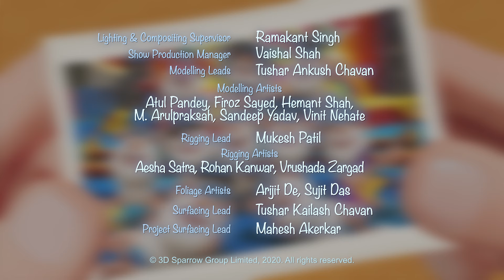Booba 🙂 Stan Foto Ajaib — Animasi terbaik ⭐ Kartun Untuk Anak-Anak ⭐ Super Toons TV Bahasa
Booba dan teman-temannya dapat menemukan dongeng kemanapun mereka pergi. Bahkan kolam bola di pusat hiburan bisa mengarah ke kerajaan bawah laut Raja Laut!

🙃 Siapa Booba? 😜
Booba lucu dan selalu ingin tahu, seperti anak berusia lima tahun saja. Dia menjelajahi dunia tanpa marah atau benci, hanya dengan kegembiraan dan keingintahuan. Dia tidak berbicara, meskipun dia bersuara untuk mengekspresikan emosinya.
Tidak ada yang tahu dari mana asalnya, tetapi jelas dia tertinggal tentang kemajuan manusia 100 tahun terakhir ini. Ia menjelajahi tempat-tempat modern dengan energi dan antusiasme yang tak terbatas. Gerakannya yang kikuk, dikombinasikan dengan keinginan yang kuat untuk mempelajari lebih banyak tentang dunia di sekitarnya, seringkali menghasilkan kelucuan! Namun, hal ini tidak memuaskan rasa penasaran Booba, sehingga petualangannya akan berlanjut di serial yang mendatang.